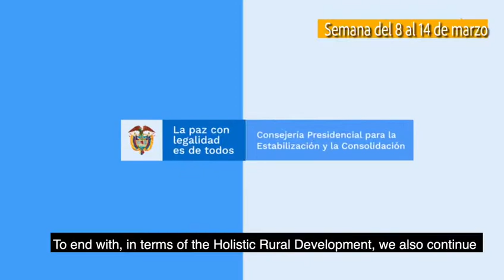Avanza la Paz con Legalidad - 8 al 14 de marzo